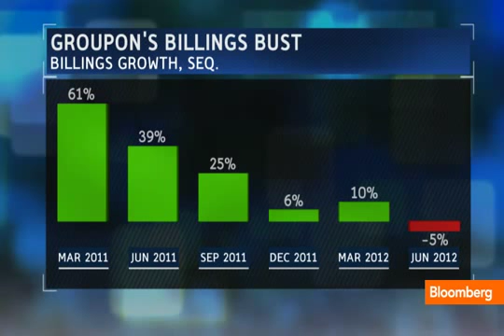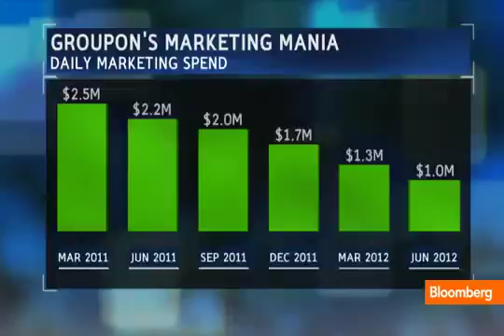Groupon's Busted Billings Growth